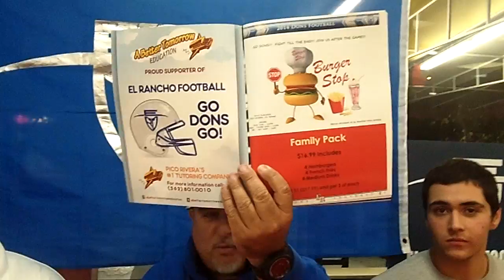Vinnie Lopez Show 9 El Rancho Football 2014 by Waldcast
Broadcaster Ronnie Wald sits down with Coach Lopez and Dons' players after attaining the Del Rio League Championship. At Burger Stop in Pico Rivera, Calif